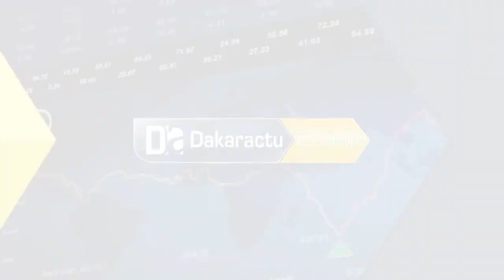Traitement inéquitable entre l'inspection de la mairie de Thiès et celle de Guediawaye Ces incoh